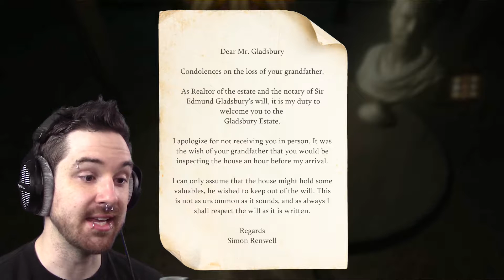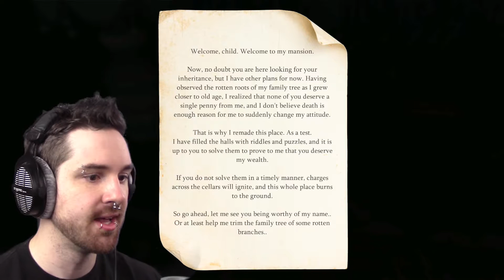Last Will - SPOOKY PUZZLE TIME! - ep1 | SomeGuyDude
I had a lot of fun with this one! Still in beta, can't wait for the full version!

★★★ ABOUT! ★★★

Last Will is a reverse Escape Room game, where you need to get into the center of a grand old mansion, made by a eccentric and paranoid old professor.

The player will be tested in all manner of skills like logic, perception, maths, communication, timing and riddles.

The game can be played alone, or in teams of up to 4 players. The mansion is randomly generated each time, and the difficulty will mold to the player.

The game can be played in ESCAPE ROOM mode with a countdown clock, or in FREE PLAY where you can set your own pace.

The game has some mild paranormal undertones, without going all out on a horror limb.

So... LET'S PLAY LAST WILL!

Latest LP: "GORY MATH GAME! - Suicide Cult | SomeGuyDude"